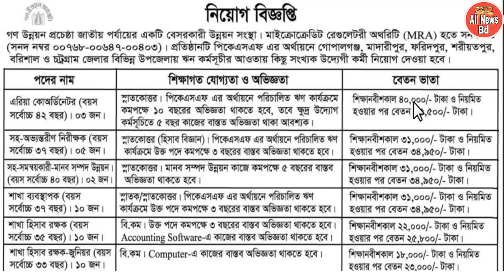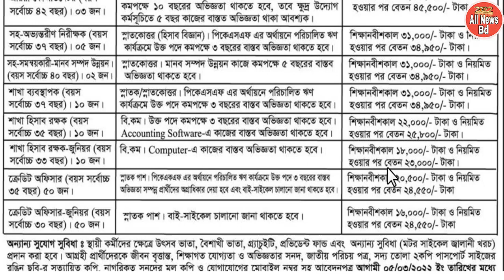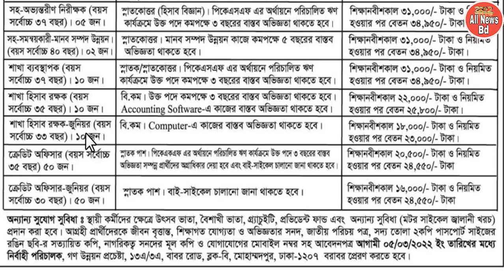গণ উন্নয়ন প্রচেষ্টা এনজিও তে চাকরির নতুন নিয়োগ বিজ্ঞপ্তি প্রকাশ 2022/NGO job circular/All news bd.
গণ উন্নয়ন প্রচেষ্টা এনজিও থেকে বিভিন্ন ক্যাটাগরিতে চাকরির নতুন নিয়োগ বিজ্ঞপ্তি 2022 প্রকাশ করা হয়েছে. এই নতুন নিয়োগ বিজ্ঞপ্তিতে চাকরির আবেদন কিভাবে করবেন বিস্তারিত তথ্য গুলো নিচের লিংকে ভিজিট করে সার্কুলার টি ডাউনলোড করে পড়ুন ধন্যবাদ.